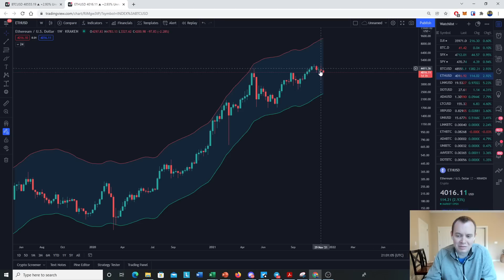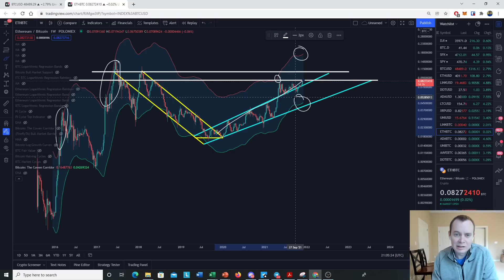Ethereum's Price Corridor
The price of Ethereum can perhaps be investigated with the same corridor we have use to track the price of Bitcoin, and relative extension to the upside and the downside. If we apply that same indicator to Ethereum's valuation against the USD and Bitcoin, what do we get? In this video, we take a dive into this corridor on ETH/USD and ETH/BTC pairs.